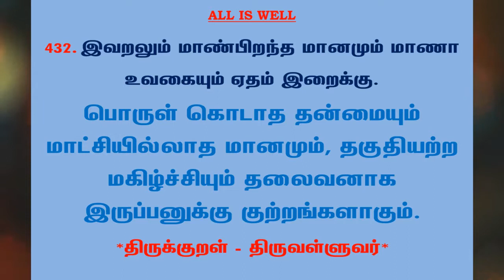#750 | தினம் ஒரு திருக்குறள் - குறள் 432 | Kural 432 - Daily One Thirukkural